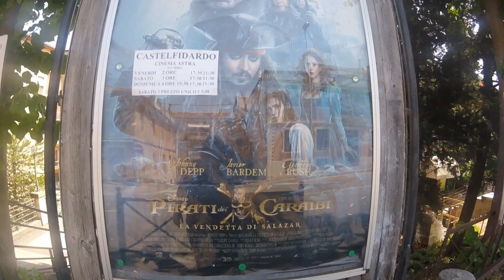Passeggiata al Monumento Con Sorpresa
Per donazioni varie e attrezzature per Afterlife
Facciamo crescere il canale assieme!
Grazie in anticipo dal vostro Mek di fiducia!

Via Enrico Toti n°24 Castelfidardo (AN) c.a.p.60022

DONAZIONI :
PostePay: 5333/1710/3253/9187 di Vanessa Barigelli

Andate a visitare il nostro secondo canale:
AFTERLIFE INVESTIGATORS